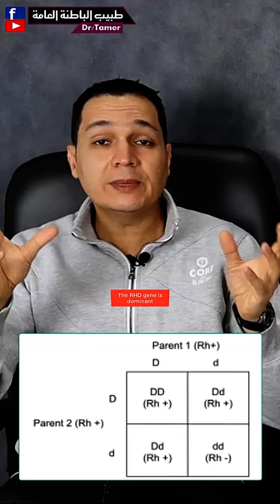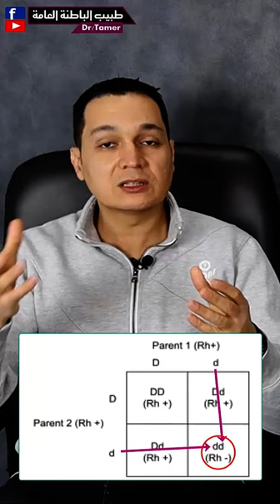اجابة السؤال / لو الاب والام فصيلة دمهم موجب هل ممكن ينجبو طفل فصيلة دمه سالب ؟ والعكس ايضا ؟